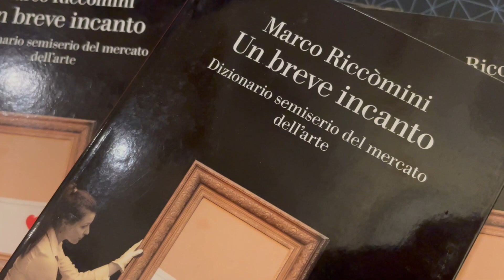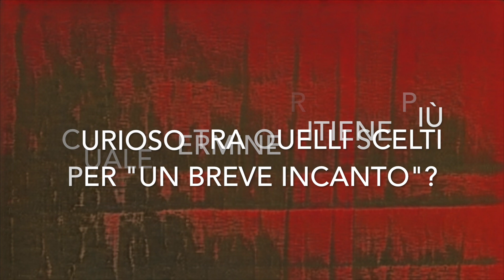Marco Riccomini presenta "Un breve incanto" al Museo della Città di Livorno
In occasione della mostra dedicata allo street artist Banksy, sabato 21 gennaio nella Sala del Grande Rettile del Museo della Città Marco Riccomini ha presentato il suo libro “Un breve incanto, dizionario semiserio del mercato dell'arte” (La nave di Teseo, 2021) con l’introduzione di Valentina La Salvia di Coop. Itinera.

In questo libro, una sorta di glossario o di manualetto da consultare prima di varcare la soglia di una casa d’aste o di una galleria d’arte, l’autore ha selezionato 70 parole chiave capaci di svelare i misteri e i retroscena del mercato dell’arte attraverso il gergo, spesso incomprensibile, degli addetti ai lavori.

Forte di una lunga militanza presso la casa d’aste Christie’s, Marco Riccomini spiega – stemperando sapientemente la serietà dell’argomento con una buona dose di leggerezza e ironia – l’origine e la storia di alcune espressioni celebri e di altre quasi del tutto sconosciute ai profani, il significato di sigle e acronimi tecnici, descrive come e quando si usano termini colloquiali che sembrano provenire da una sorta di slang per iniziati, e tratteggia un mondo affascinante e complesso, in cui la padronanza del lessico è parte dell’incanto. Un glossario per tutti, per imparare le regole del gioco e, magari, vincere la partita. Ma anche per scoprire una chiave di lettura inedita sul mercato delle opere d’arte, grazie alle fotografie vintage che arricchiscono ogni voce di questo mini-dizionario artistico e che, con la loro bellezza e irriverenza, ci fanno entrare in un mondo enigmatico, voluttuoso e a tratti spietato.